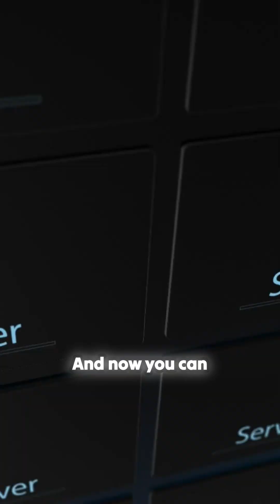Discover How AllStar Link Revolutionized Ham Radio!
From the early days of the BeagleBone to the powerful cloud-based solutions we see today, AllStar Link has made waves in the ham radio community. This insightful discussion features Freddie Mac, KD5FMU, who delves into the evolution of AllStar Link and its user-friendly advancements over the years. Learn how the latest updates have simplified the way ham radio enthusiasts connect through VoIP technology, making it easier than ever to interface with nodes around the globe. This conversation promises to enlighten both newcomers and seasoned operators with practical tips and live Q&A interactions, showcasing the transformative journey of AllStar Link.